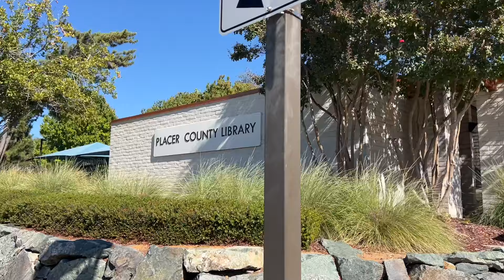Tourist Auburn library ootd - California gold county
Here is the caramel sauce of your choice:
Here is the pate de fruit.